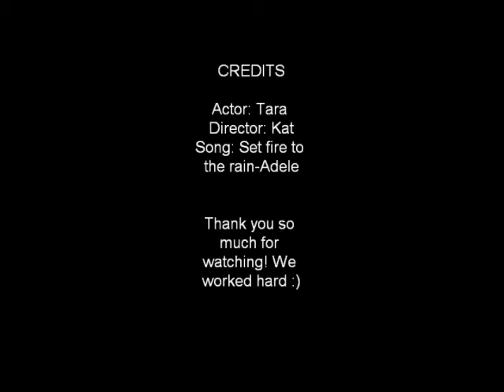Set fire to the rain-adele [MUSIC VIDEO]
We worked really hard on this video and we hope you guys like it :) I saw that no one really made a video to her song so we made one. Had lots of fun with it. :)